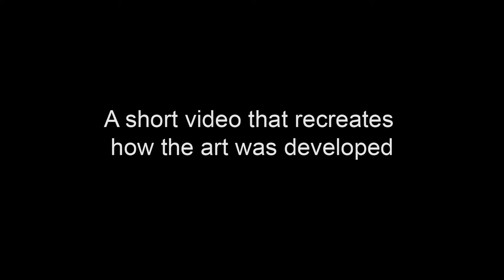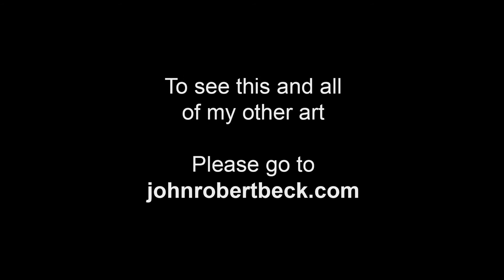Bohemian Rhapsody - Art by John Robert Beck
This art was created in 2015. Can you guess which rock group was being listened to while this art was being created?